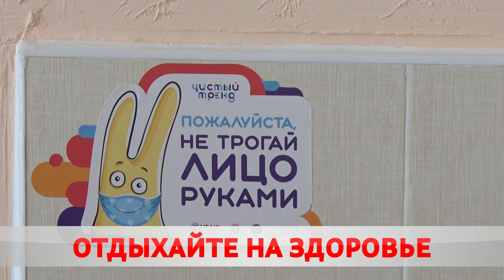Первая смена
Детский досуг. С начала лета в школах организованы оздоровительные лагеря с дневным пребыванием. Тариф - всё включено: трёхразовое питание, дневной сон и развлечения. Применяются антиковидные меры. Какой у детей распорядок дня выяснила Ольга Васенда.